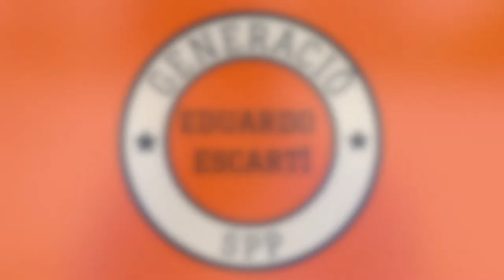entrevista a Eduardo Escartí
Eduardo Escartí deixà el Col·legi fa 15 anys. Hui és un dels components de @Melomans4 el grup musical a capella més exitós del panorama espanyol; no debades va obtindre quatre premis CARA -els Grammy de la música internacional a capella- en l'última edició, celebrada a Boston.